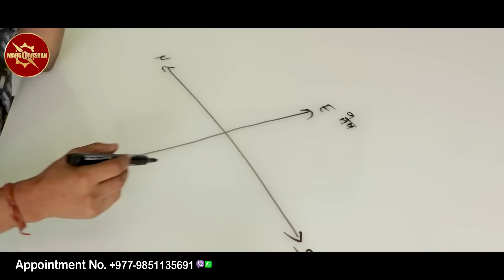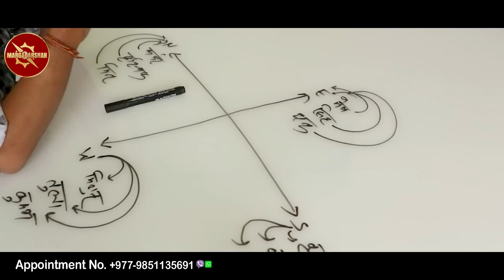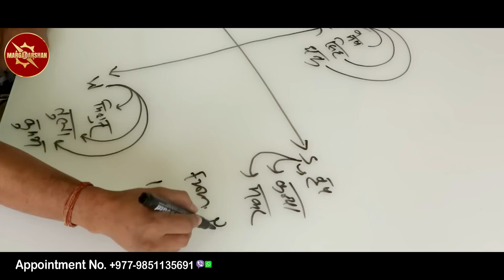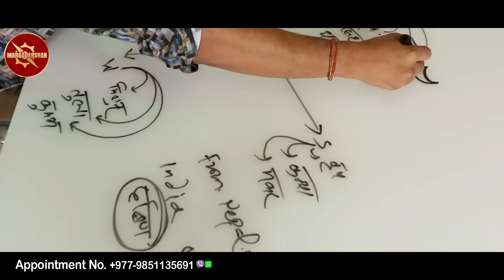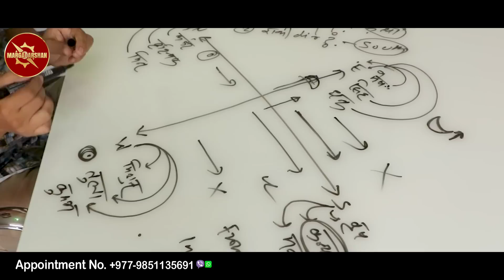यात्रा गर्दा आफै साइत हेर्ने तरिका || Astrologer Harihar Adhikari || Margadarshan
अन्य ज्योतिषशास्त्र सम्बन्धि भिडियोहरु लिएर निरन्तर रुपमा आउने नै छौ।